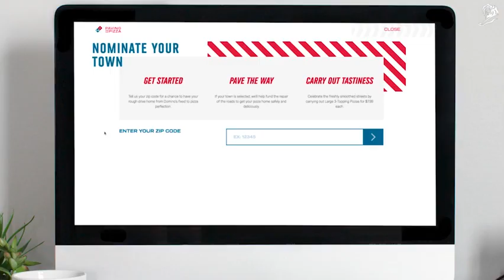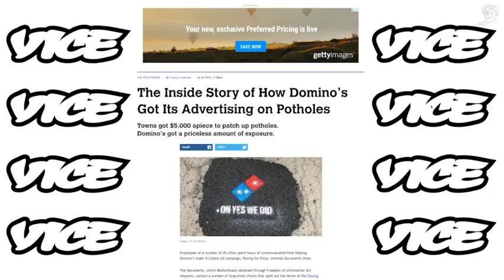Domino's - Paving for pizza